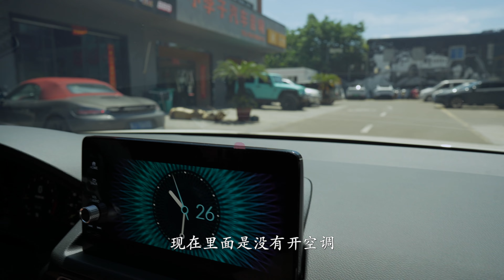本田思域Type R